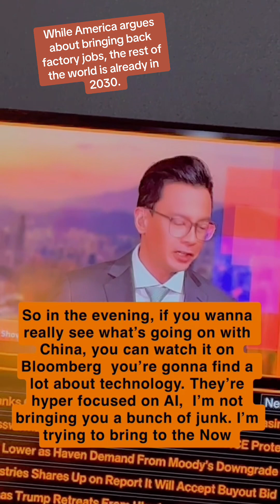While America argues about bringing back factory jobs, the rest of the world is already in 2030.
China is sprinting toward quantum supremacy. Saudi Arabia is investing billions in tech innovation, AI cities, and digital economies. Meanwhile, in the U.S., people are still scared of ChatGPT—calling it cheating or “not real.” Let me be clear:

AI is already here. Quantum is already happening.

If you don’t learn it, you won’t understand it. And if you don’t understand it, you’ll get left behind, manipulated, and dependent on the very tech you refused to master.

I’m not talking to the people who just want a quick fix. I’m talking to the ones like me—the ADHD brains, the autistic creators, the overthinkers who need 100 tries to get to the one answer that finally feels right. The ones who don’t want a generic answer—we want OUR answer. And sometimes, yeah, we cry trying to get there.

But we’re the ones AI was made for.

AI doesn’t replace you. It reflects you—if you feed it the right data.

I’ve built entire scripts, history lessons, and product breakdowns because I refused to accept surface-level answers. I train my tools like I trained my brain—intensely, uniquely, obsessively. That’s the power ADHD gives me, not a weakness.

This is why I say AI is for us. For the misunderstood ones. The ones who see patterns others miss. The ones who knew we were ahead all along—we just didn’t have the tech to match our minds. Until now.

And if no one’s ever told you this—you’re not weird. You just think differently than they do. That’s not a flaw. That’s your superpower.

Meanwhile, China has over 600 AI-focused universities, and Saudi Arabia is working on the next AI-run city while Americans are debating if students should even use calculators. Seriously?

This isn’t about replacing people. This is about amplifying people who were never understood by outdated systems.

You want to talk about equity? Talk about access. Talk about understanding. Talk about neurodivergent brilliance finally having a place to thrive. That’s what this tech revolution should be about.

We don’t need to fear the future. We need to own it.

This is the full breakdown.